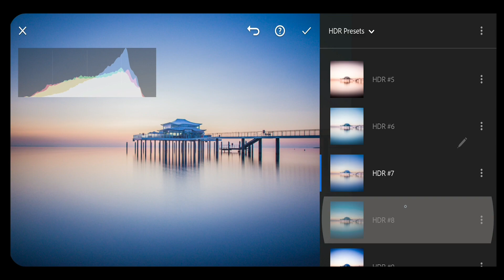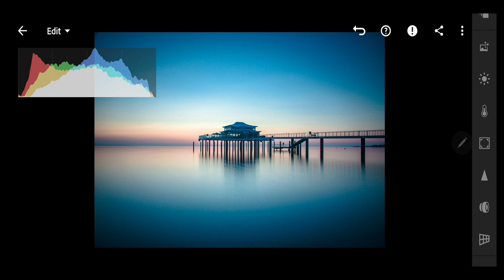Editing landscape feat. Galaxy Note 10 | S pen in action | Lightroom mobile | 2020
Editing a beautiful landscape on my galaxy note 10. Here I show you how to edit the photo like a pro using lightroom cc mobile. Video is recorded on the inbuilt screen recorder of the galaxy note 10.

If you like this video give thumps up 👍 and If you love this video Subs up 🆂🆄🅱🆂🅲🆁🅸🅱🅴 to the channel.